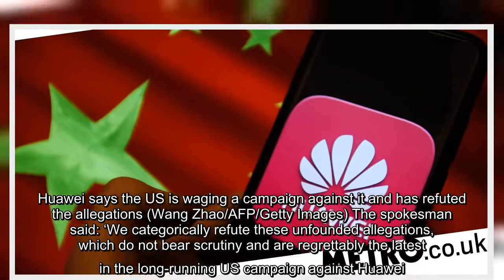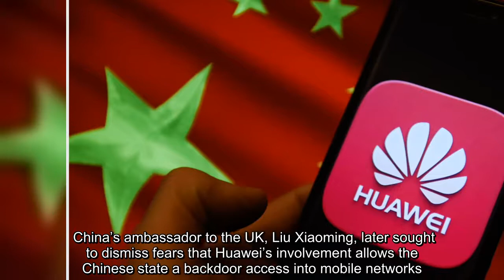✅ China accused of targeting ‘elite figures’ in British politics to help Huawei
✍  Huawei has long denied it is a tool for the Chinese government (Photo by Omar Marques/SOPA Images/LightRocket via Getty Images) China has been accused of trying to persuade influential individuals to support Huawei’s integration into the UK’s 5G network.  A controversial dossier – reportedly compiled with the help of former MI6 spy Christopher Steele – claims high-profile people were targeted to act as “useful idiots” for Beijing.  The Daily Mail reported that the 86-page document said politicians and academics were among those in the UK whose backing China sought to secure.  Huawei was said to be described as ‘Beijing’s strategic asset’ in the report.  Advertisement   A spokesman for the Chinese telecoms giant described the allegations as ‘unfounded’, and said they were part of a ‘long-running US campaign’ against the company.   Huawei says the US is waging a campaign against it and has refuted the allegations (Wang Zhao/AFP/Getty Images) The spokesman said: ‘We categorically refute  ...